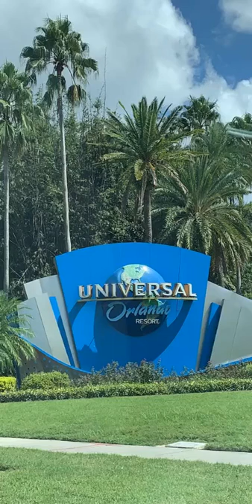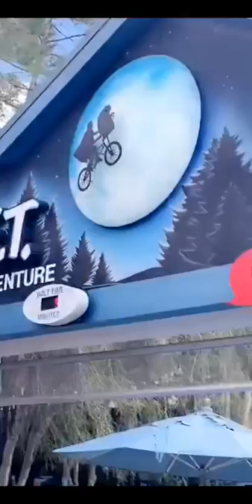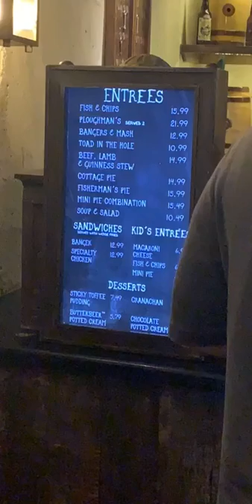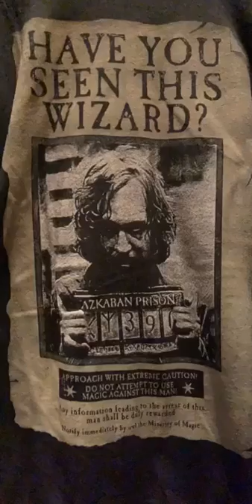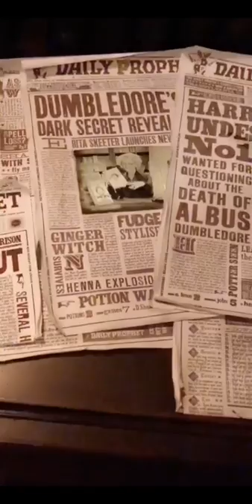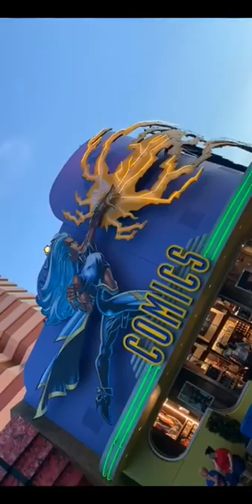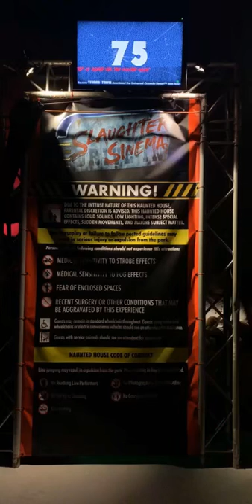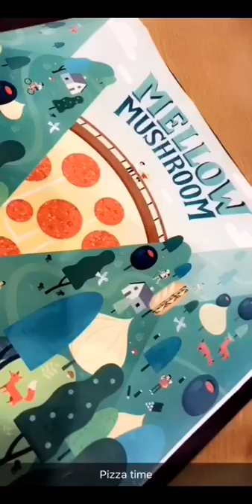Universal studios Florida day 2